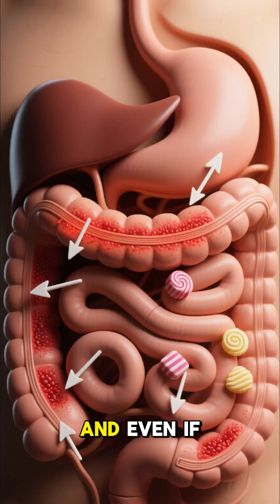The Truth About Artificial Sweeteners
Most common types explained

Potential health impacts